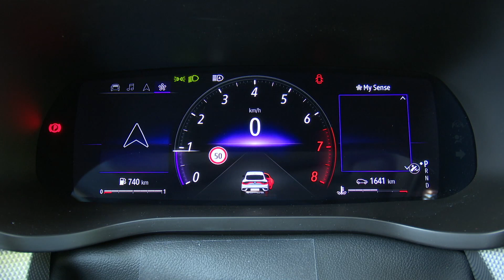RENAULT ARKANA TCe 140 EDC